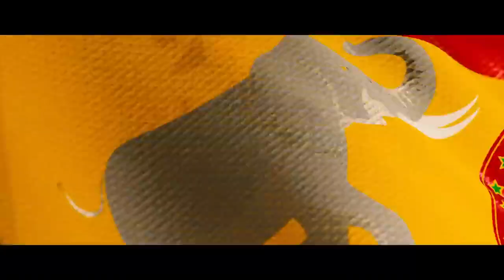தமிழக வெற்றிக் கழகம் கொடி மற்றும் பாடல் | TVK Flag and Anthem Song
actor vijay